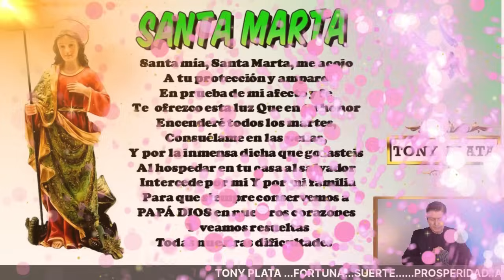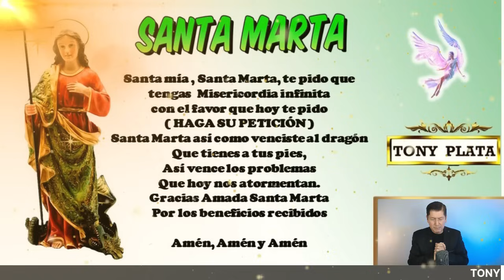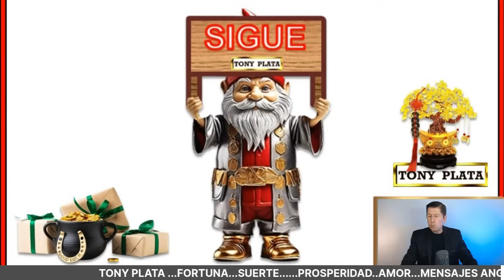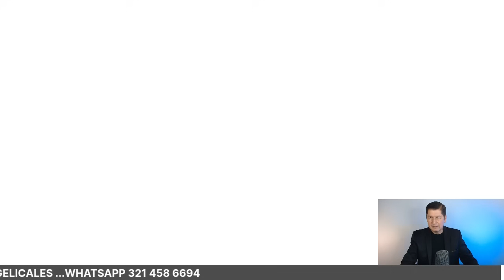NÚMEROS GANADORES De HOY 30 ABRIL 2024🧚‍♀️ TONY PLATA 🧚‍♀️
NÚMEROS De  HOY  30 ABRIL 2024🧚‍♀️ TONY PLATA 🧚‍♀️ NÚMEROS GANADORES PARA HOY 30 ABRIL /TONY PLATA  LOTERIAS   ABRIL 2024🧚‍♀️🧚‍♀️🧚‍♀️  ,CHANCE.PARA GANAR EN LOS SORTEOS DEL CHANCE Y LAS LOTERIAS DE COLOMBIA.NUMEROS PERFECTO PARA HOY 30 /04/ 2024, NUMEROS PARA LOTERIAS NÚMEROS GANADORES PARA HOY 30 ABRIL DE 2024, PARA SALIR GANADORES EN LOS SORTEOS DE LAS LOTERÍAS Y CHANCES DE COLOMBIA,HORÓSCOPO DE LAS HADAS Y HORÓSCOPO DE LOS GNOMOS.NÚMEROS GANADORES PARA HOY PARA GANAR EN LOS SORTEOS DE LOS CHANCES ,BALOTO Y LAS LOTERÍAS DE COLOMBIA  ,RESULTADOS DE LOS SORTEOS ,HORÓSCOPO DE LOS GNOMOS Y HORÓSCOPO DE LAS HADAS🍀🍀🍀⭐🌟🧚‍♀️NÚMEROS ACERTADOS DE ABRIL  2024⭐🌟🧚‍♀️TONY PLATA.  florida lottery loteria quini 6 javis predice , numeros para hoy numero para hoy, números fuertes para hoy ,numero,profesor salomon, Janin farias,janin.

NÚMEROS GANADORES PARA HOY  30 ABRIL /TONY PLATA  LOTERIAS 30 ABRIL  2024🧚‍♀️🧚‍♀️🧚‍♀️ CHANCE.
NUMEROS PERFECTO PARA HOY 30 ABRIL / 2024, NUMEROS PARA LOTERIAS

PREMIOS 💰 HOY MARTES 30 / 04 /2024- TONY NÚMEROS PARA MARTES 30/ ABRIL 2024
NÚMEROS PARA HOY MARTES 30 DE ABRIL del 2024 sandro loto